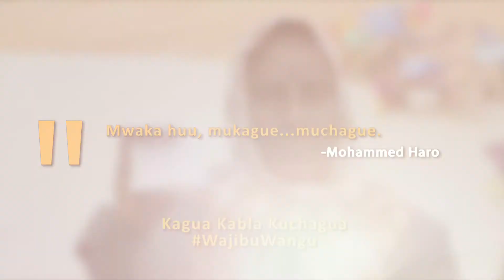MKenya Daima Phase IV Clips- Kagua Kabla Kuchagua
Pastoralist- When choosing leaders, let us evaluate them first in terms of what they have done for Kenyans.